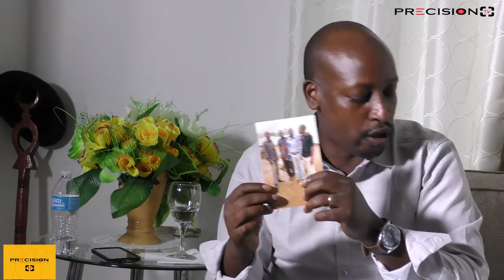UBUHAMYA BWA JOSEPH MBARUSHAMAHORO UTUYE TEXAS USA